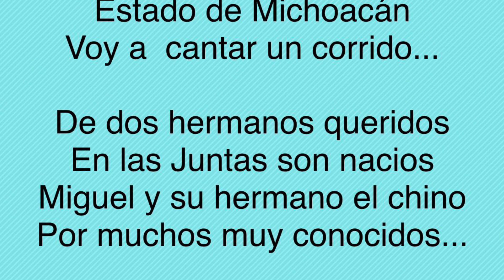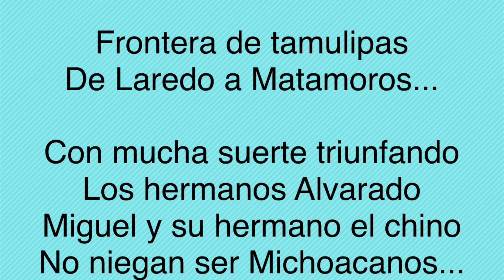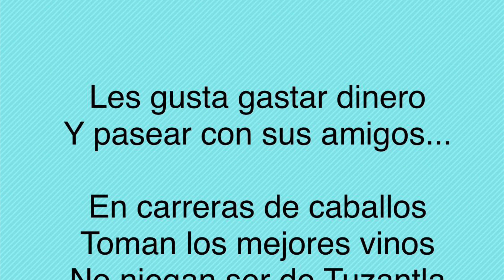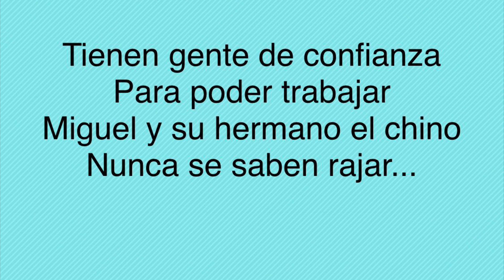Karaoke los hermanos Alvarado